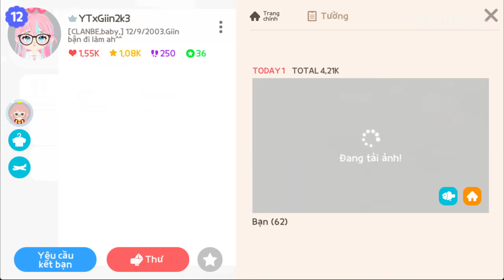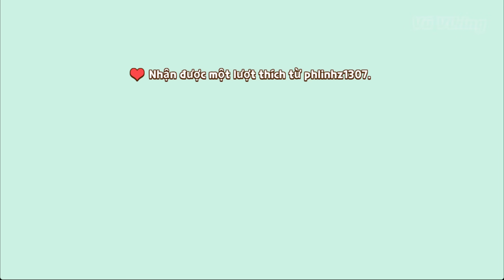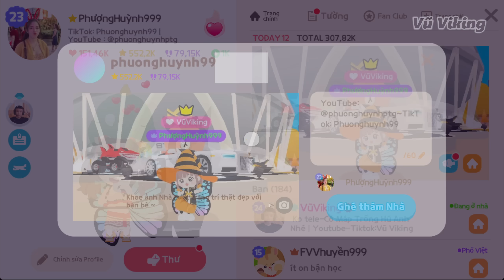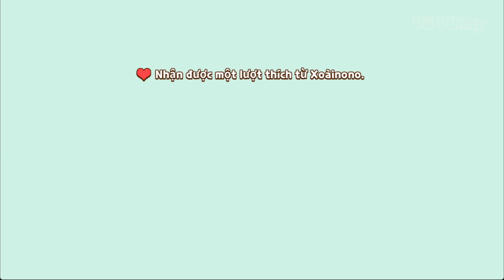Play Together | Cách Nhận Kiểu Tóc Tiki Siêu Hot